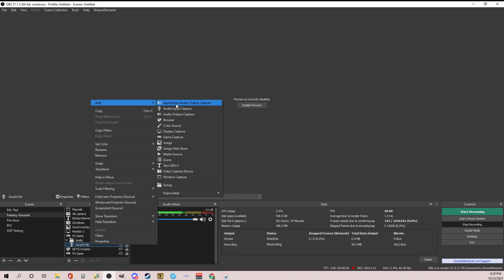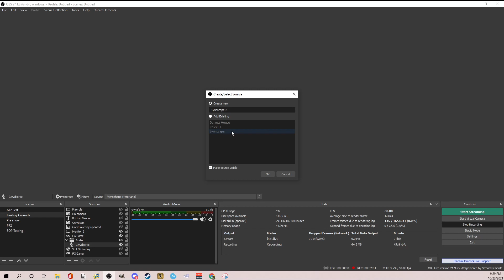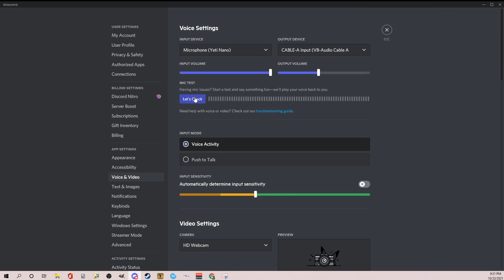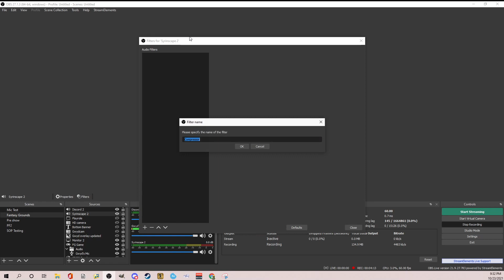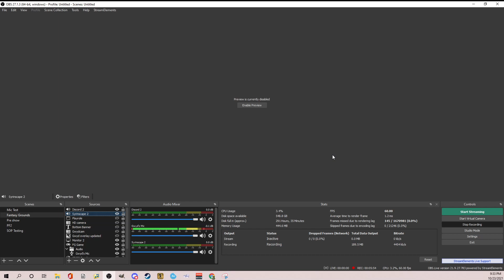Capturing Audio Programs Directly in OBS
This video shows you how to use win capture audio to capture audio from any program and send it directly to OBS.  Great for Syrinscape!